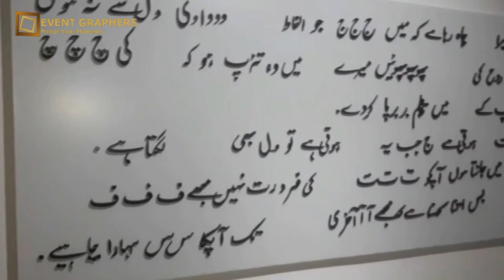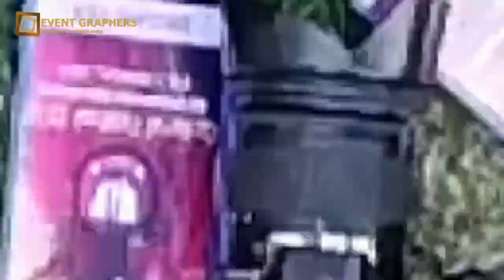Life at GCUF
Video Credit: Event Graphers